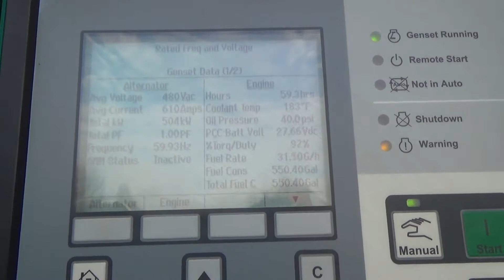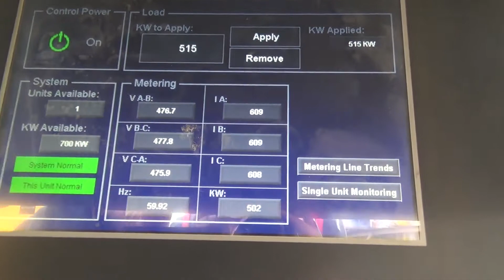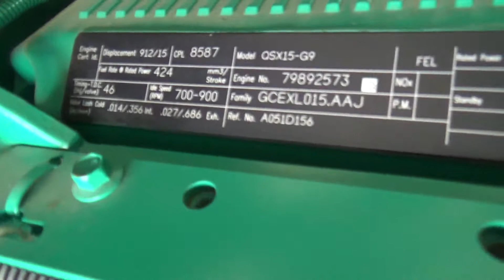2015 CUMMINS DFEK For Sale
Title: 2015 CUMMINS DFEK For Sale

Category: Stationary